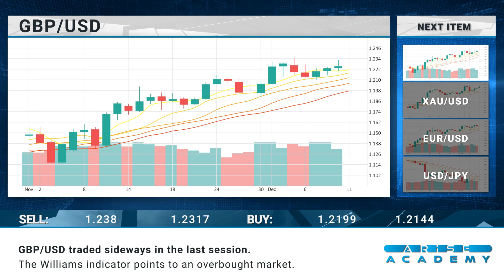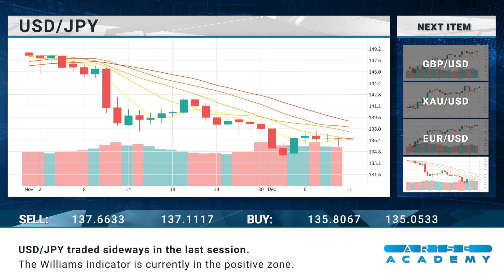Arise Academy Daily financial news 12 12 2022